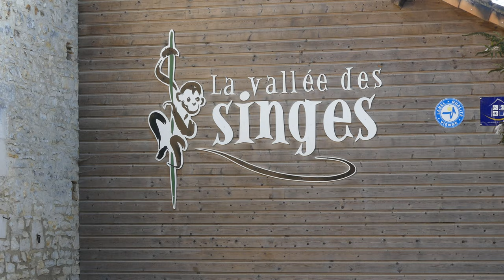Vallée des singes Mandrill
Mandrill